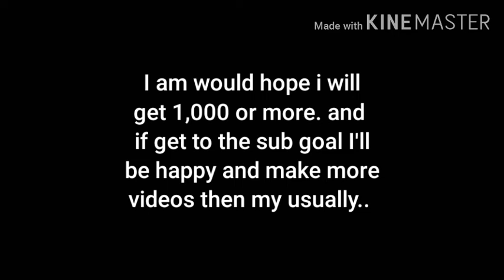More videos then usually soon